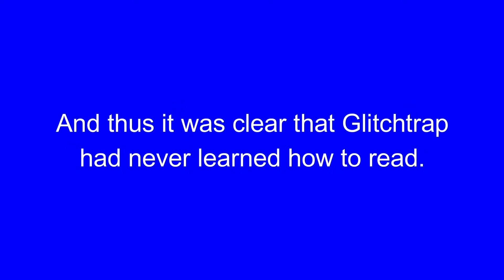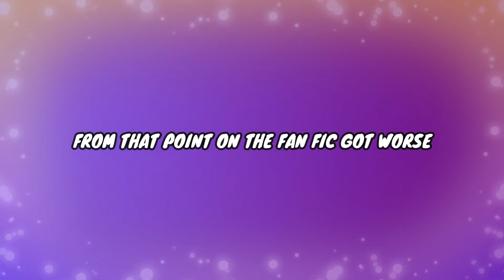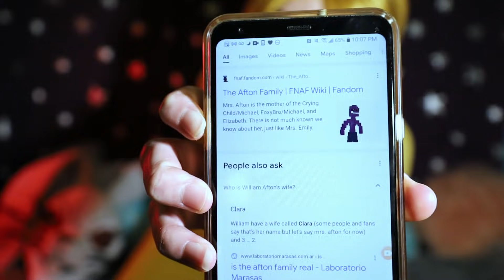Glitchtrap reads thirsty fan fiction of himself...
God save my soul... I may never recover from this one! Which story was your favorite?